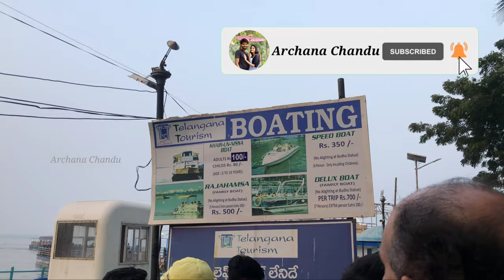Tank bund, Lumbini Park, Boating, Laser Show | Hyderabad | Tourist Spot |Evening Vlog|Archana Chandu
Tank bund
Lumbini Park
tank bund live
tank bund water
tank bund present situation
tank bund aerial view
telangana news
aerial view hyderabad city
lumbini park
history of tank bund
hussain sagar lake
buddha statue of hyderabad
necklace road
tank bund hyderabad
hussain sagar